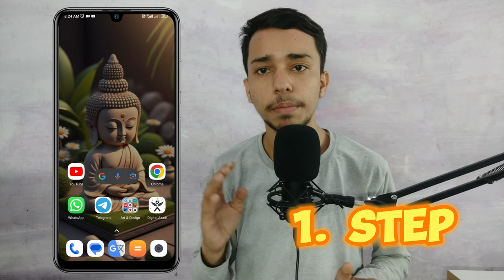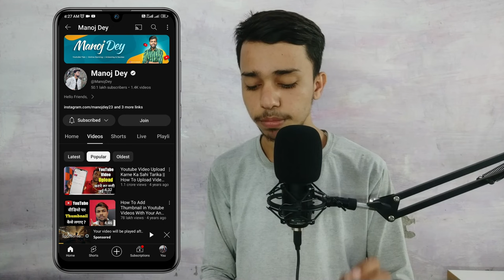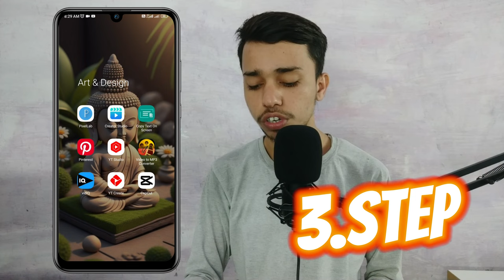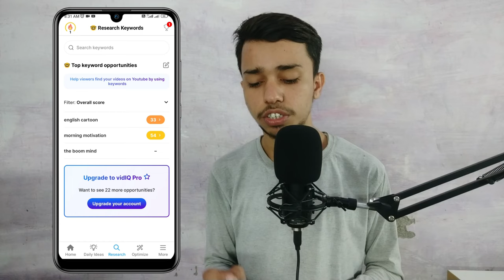How To Find Best Topics For Youtube Videos | Grow YouTube Channel | YouTube Video Ideas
your quires:
video ka topic kaise dhunde
video ka topic
video ka topic kaha se dhundhe
video ka topic kaise likhen
video ka theme kaise banaye
youtube video banane ka topic
short video banane ka topic
short video ka topic
comedy video ka topic
fact video ka topic kahan se laen
ai video ka topic
fact video ka topic
Qtopic ka video
how to find trending topics on youtube
how to find trending topics in your niche
how to find trending topics for youtube shorts
how to find trending topics for youtube videos in 2023
how to find trending topics and sounds on youtube shorts
how to find trending topics for fact channel
how to find trending topics for tech channel
how to find trending topics for gaming channel
how to find trending topics for youtube channel
how to find daily trending topics for youtube
how to find trending topics on youtube for education